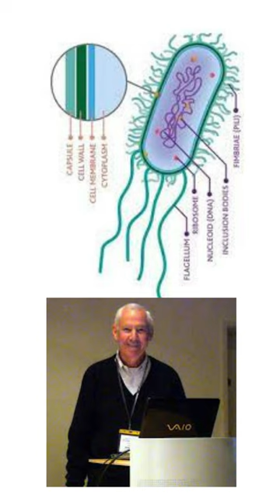"Stanley Falkow: Unveiling the Microbial Mysteries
"Stanley Falkow: Unveiling the Microbial Mysteries - A Tribute to a Pioneer in Microbiology 🔬🌐 MicrobiologyMaverick ScientificLegacy"